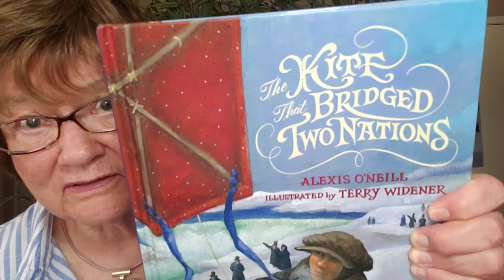Humboldt County Author Festival 2021: Alexis O'Neill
Author Alexis O'Neill shares tips for young readers and aspiring authors, and looks forward to the Author Festival in 2022,  in a video for the pandemic-modified Humboldt County Author Festival 2021